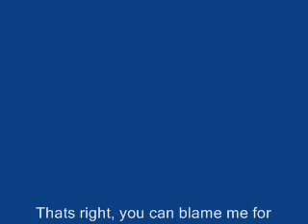Tico-Tico no Fubá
Haven't really practiced it and I made up cheesy backing. I've really got no idea how to play Brazilian music so forgive me for butchering this piece.
Partial nudity. You have been warned! ;)